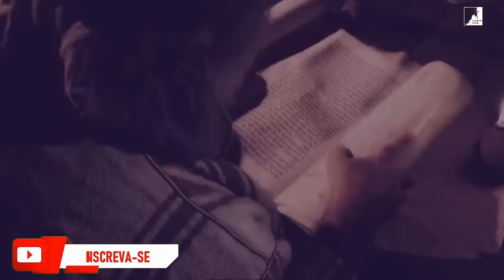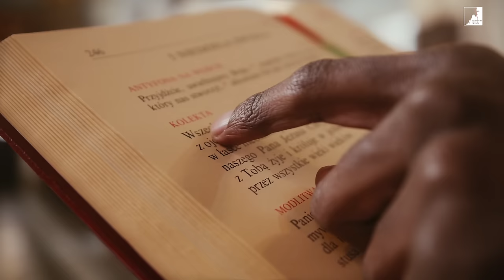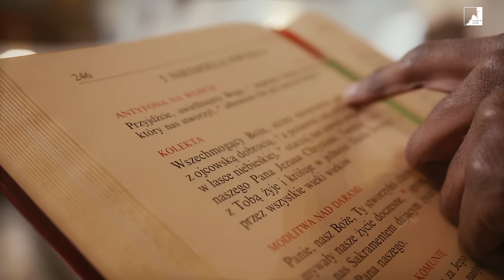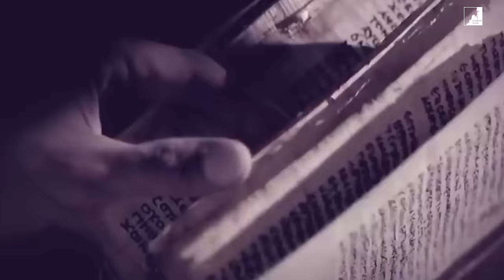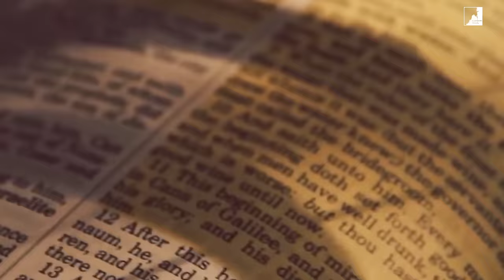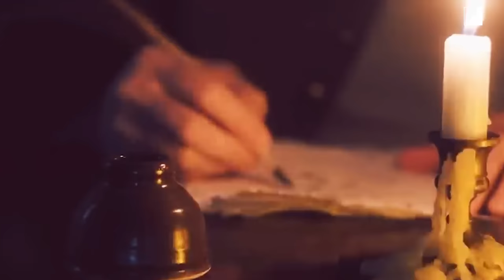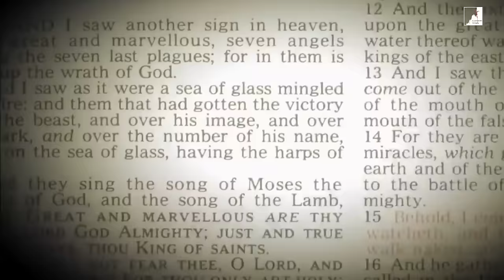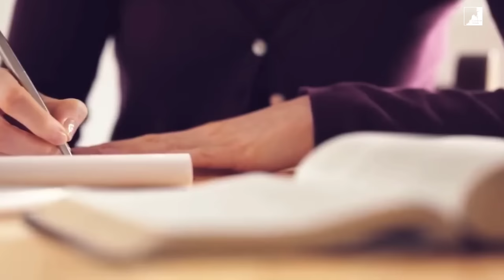AS Profecias Sobre ISRAEL Que Determinam OS ÚLTIMOS 7 ANOS DO FIM!